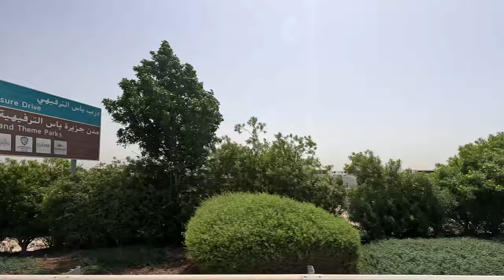Thrilling Journey: Abu Dhabi Mall to Yas Island (2024)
Join us on an exciting journey as we drive from Abu Dhabi Mall to Yas Island in 2024! In this video, we'll take you along the stunning routes of Abu Dhabi, showcasing the beautiful landscapes, vibrant city life, and iconic landmarks along the way. Experience the thrill of the drive as we navigate through the heart of the city and venture towards one of the UAE's most popular destinations, Yas Island. Whether you're planning your own trip or just love to explore new places, this video is perfect for you.